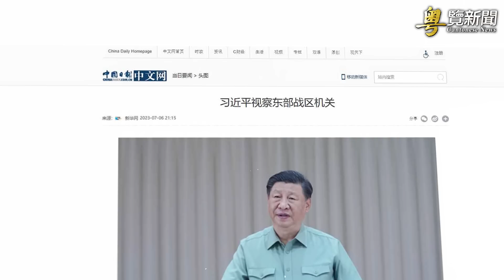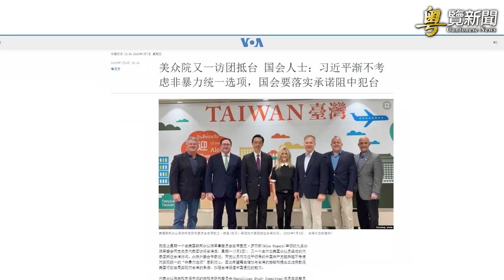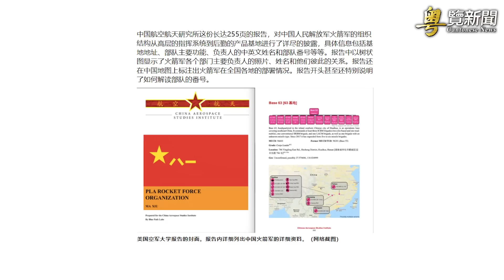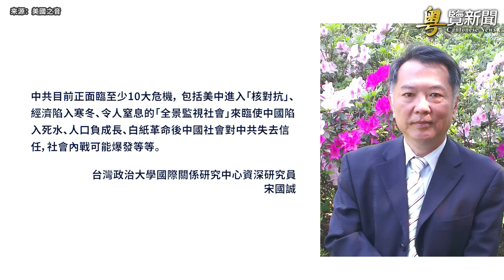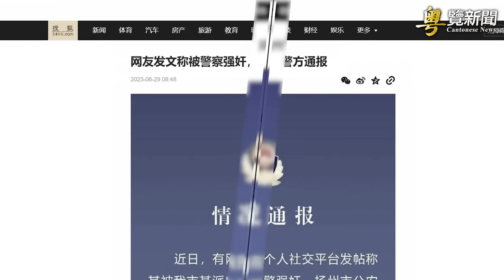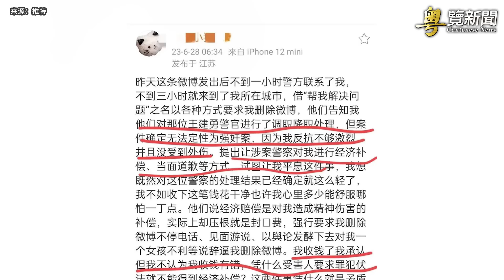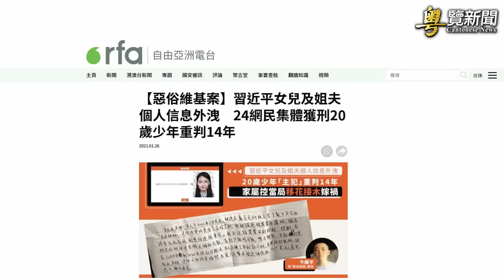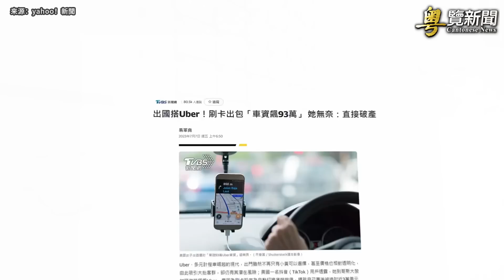習被軍頭背叛？台海局勢日漸緊張；揚州警被控 網民遭跨省傳喚 主播：林詩明【希望之聲粵語頻道-粵覽新聞】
中共黨刊剛在七一前夕曝光 習近平 的亡黨危機感，緊接著，習就在7月6日前往中共 東部戰區 視察。外界關注這兩者之間的聯繫。
習近平4月曾視察主要負責南海，同時協助處理 台灣 問題的南部戰區，如今又來到承擔主要對台任務的東部戰區，觀察人士自然聚焦中共對台灣的野心。

00:36 習被軍頭背叛？台海局勢日漸緊張
05:20 揚州警被控 網民遭跨省傳喚
07:35 習明澤個資案 牛騰宇獄中疑再受虐
09:17 出國搭Uber 刷卡直接破產